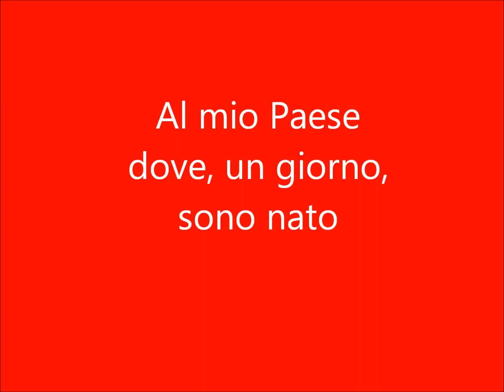Amorosi: la grande nevicata - di Antonio Pellegrino -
E' un mio omaggio ad Amorosi (Bn), il mio paese di nascita, in occasione della grande nevicata, fenomeno raro, che ha rivestito di bianco, ingentilito e rigenerato, il magnifico paesaggio.